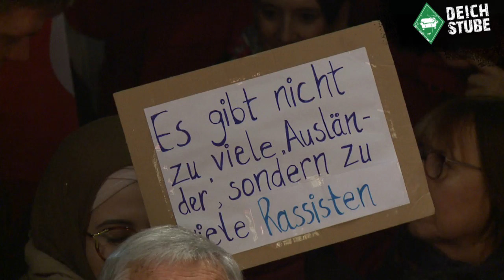Demo gegen Rechts in Bremen – Werder-Profi Harnik: „Die Sache ist wichtig!“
„Bremen zeigt Gesicht" - bei der Demonstration gegen Rechts, zu der der Deutsche Gewerkschaftsbund (DGB) aufgerufen hatte, waren auch Werder-Profi Martin Harnik und Präsident Hubertus Hess-Grunewald mit deutlichen Statements am Start.